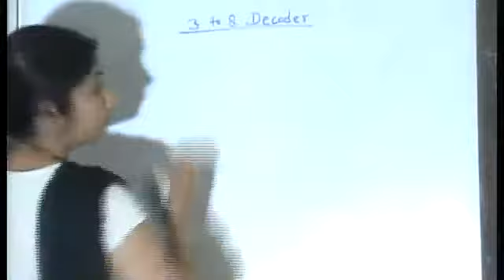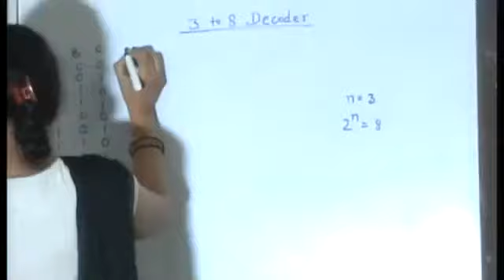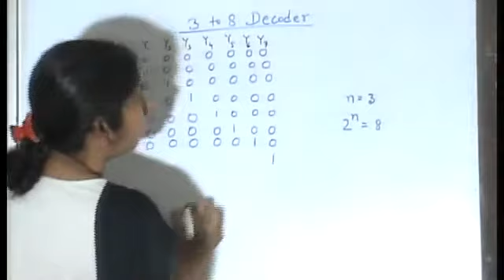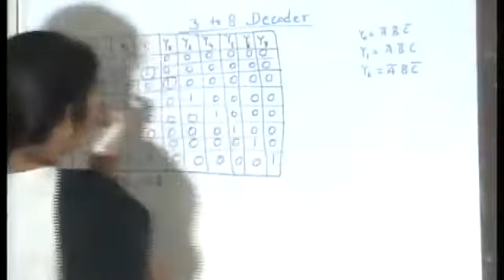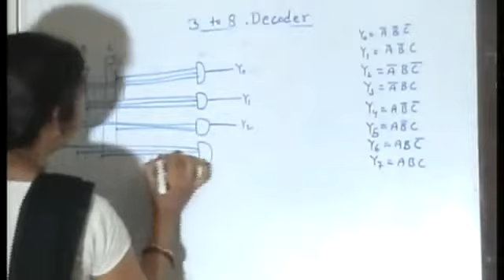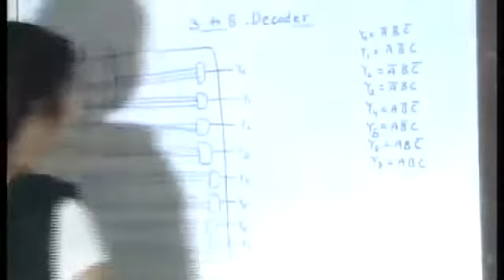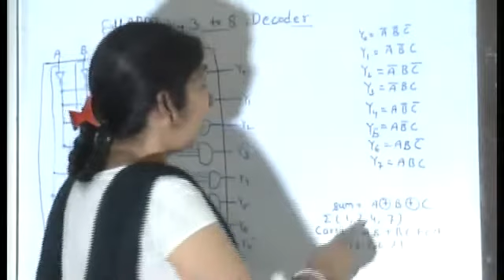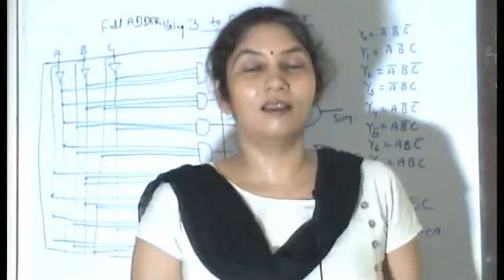3 To 8 Decoder| Full Adder Using 3 To 8 Decoder | Design of Decoder |Digital Electronics | AKU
3 To 8 Decoder| Full Adder Using 3 To 8 Decoder |  Design of Decoder  |Digital Electronics | AKU

Hi ! here is Rashmi.  My channel is er rashmi sinha.  Especially helping for Engineering students.
This  you tube video presents  Truth Table, Block Diagram of  Full Adder Using 3 To 8 Decoder. Full Adder can also be represented by 3 To 8 Decoder . This  is  helpful for University, Gate and Net Exams preparing students  because first you have to require to understands basics of DESIGN of Combinational Circuit. Decoder  is also type of Combinational circuits. Video presents very simple way to implement full adder using 3*8 decoder. Must watch this you tube video for implementing full adder using 3 by 8 decoder
This video presents very simple and easy explanation of design and purpose of Full Adder Using Decoder.